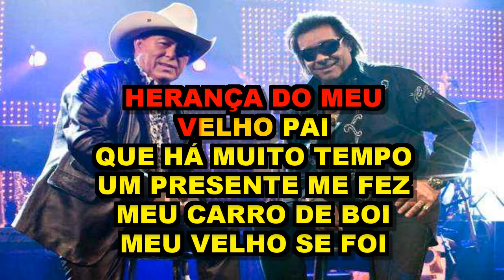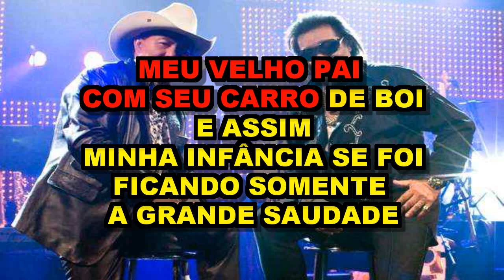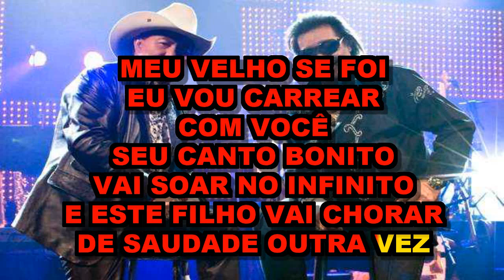Canto De Saudade - Milionário & José Rico ( Karaoke)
Composição: Jose Santos